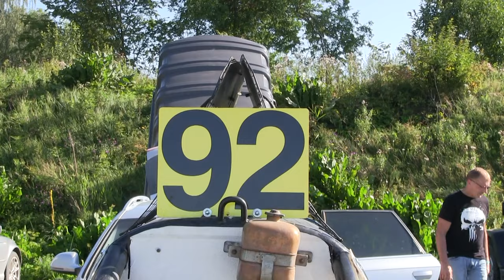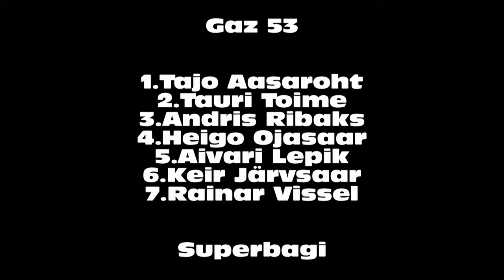Piiroja autokross EMV 4 2023